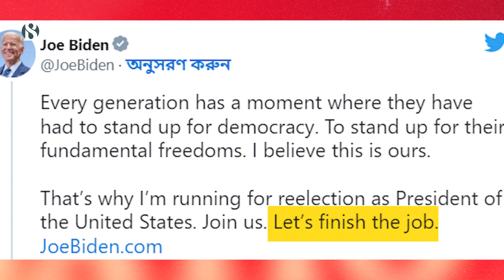৮২ বছরেও প্রতিদ্বন্দ্বিতা করতে চান বাইডেন : Joe Biden to run for 2nd term | The Business Standard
শেষ পর্যন্ত ৮০ বছর বয়সে দাঁড়িয়ে আবার প্রেসিডেন্ট পদে প্রতিদ্বন্দ্বিতার ঘোষণা দিয়েছেন মার্কিন প্রেসিডেন্ট জো বাইডেন। তাঁর বয়স নিয়ে নানান কানাঘুসার মধ্যেই তিনি যখন মঞ্চে দাঁড়িয়ে এমন একটি ঘোষনা দিতে যাচ্ছেন - ঠিক তখন সমর্থকরাই ধ্বনি তোলেন আরও ৪ বছরের দাবী নিয়ে ..